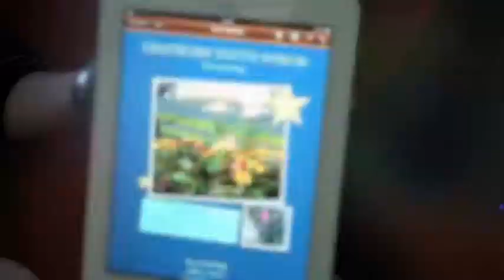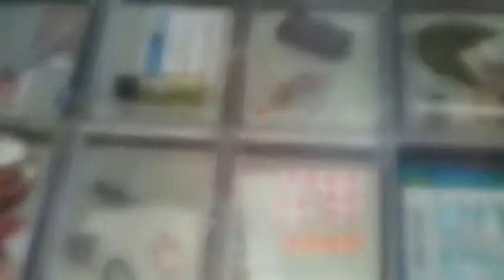chatburn 23rd june 11.m4v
Chatburn Youth News, newly formed youth forum in Chatburn, have their say and update yo with all their news!